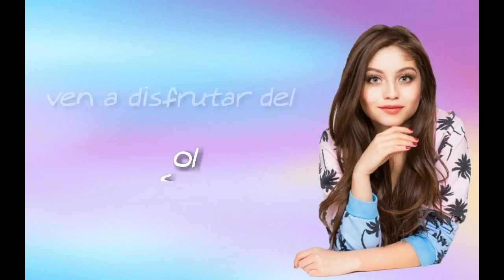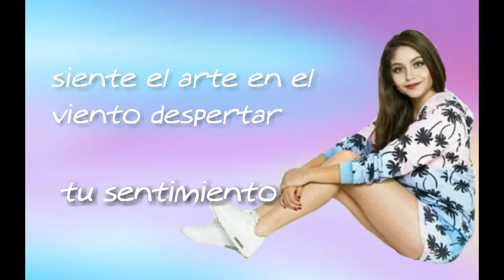Karol Sevilla - Tu Tiempo es Hoy - Audio Only (Letra)